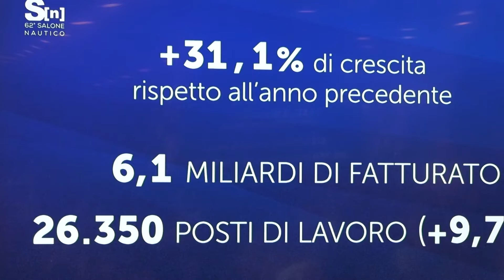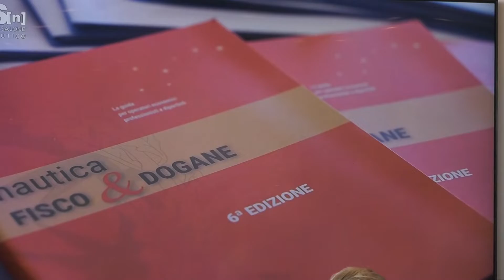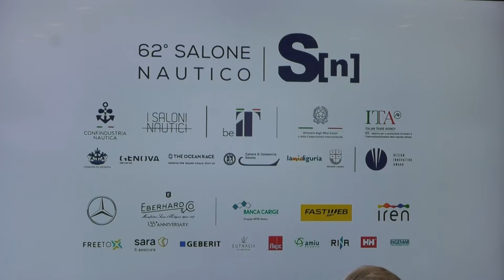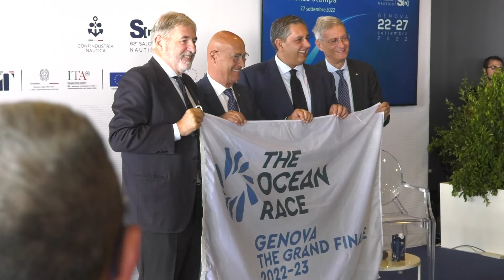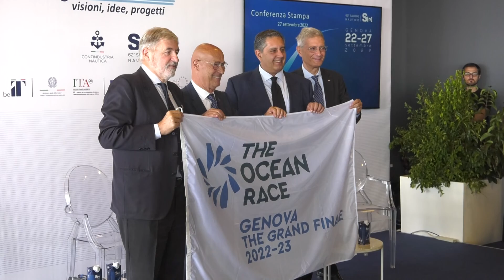Conferenza stampa di chiusura - 62° Salone Nautico